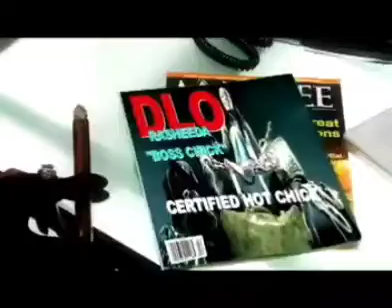November 9, 2020